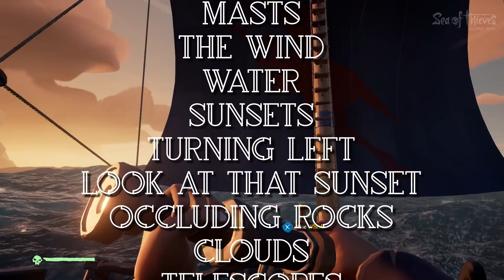The Longest Johns Sea of Thieves Launch Stream!!!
Follow us from 8pm GMT (4pm EST, 1pm PST) Tuesday 20th!

The Longest Johns are a Bristol, UK based a-capella folk and shanty group.